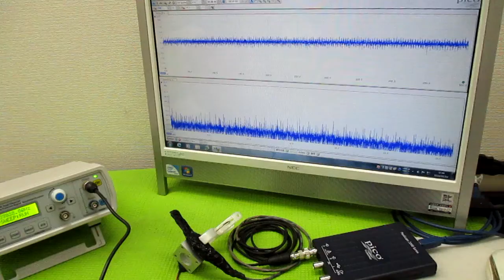オリジナル製品：超音波発振プローブを利用した超音波制御技術 ultrasonic-labo